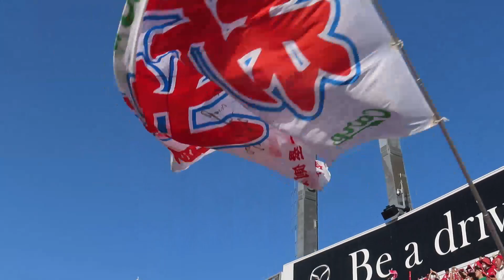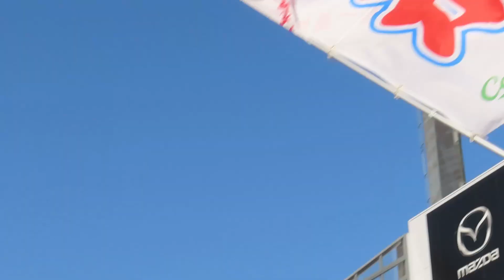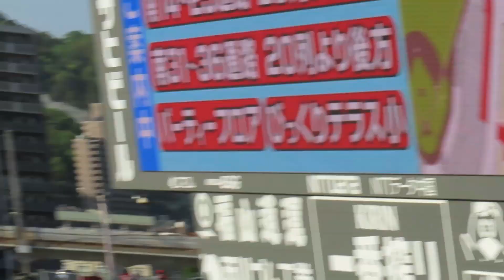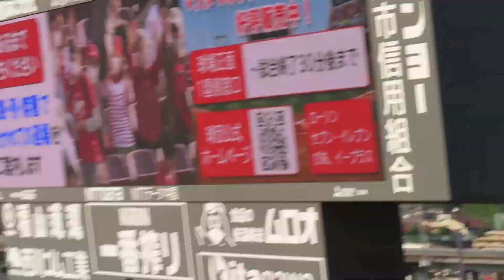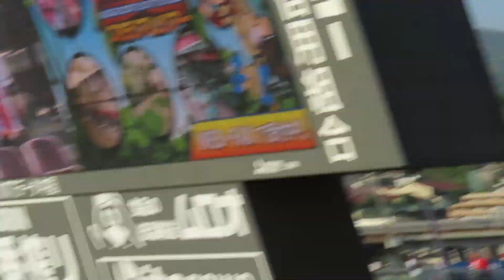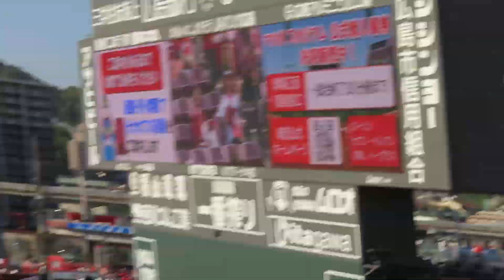マツダスタジアム パフォーマンス席 🎵勝利の二次会🎵 対DeNÀベイスターズ戦 2023.4.22